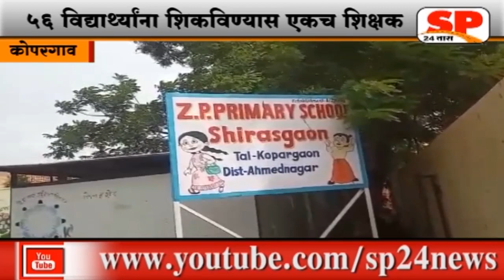उर्दु शाळेत विद्यार्थ्यांच्या शिक्षणाचे तीन तेरा...SP24 NEWS